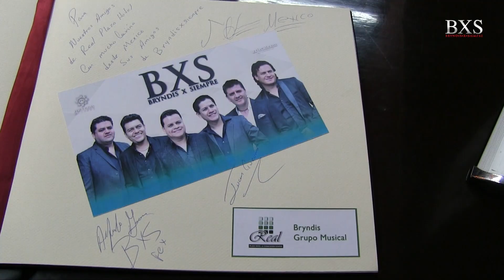BXS BRYNDIS X SIEMPRE GIRA BOLIVIA 2018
BXS BRYNDIS POR SIEMPRE EN SU GIRA BOLIVIA 2018, UN POCO DE LO QUE SE VIVIO EN LA GIRA CON LA AGRUPACION COMO SIEMPRE CON EL SEÑOR GUADALUPE GUEVARA Y JUAN GUEVARA IMPRESIONANTES..CHEQUENLO